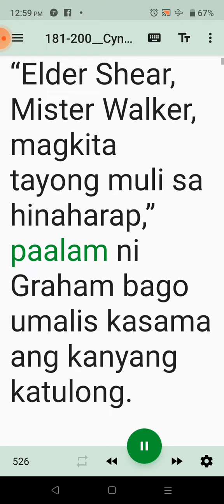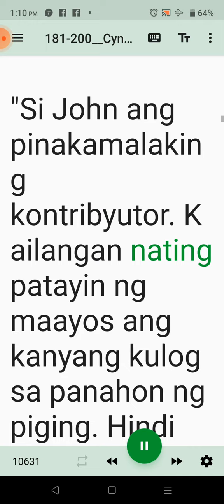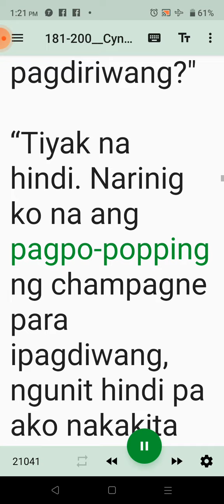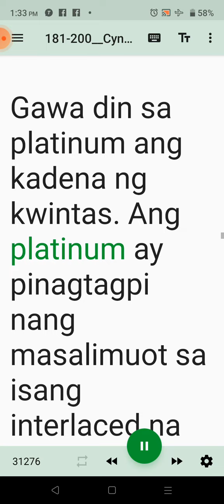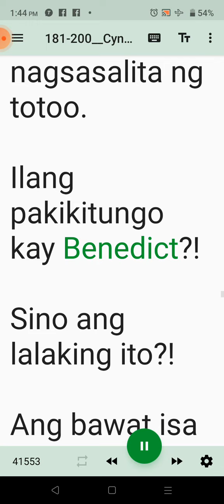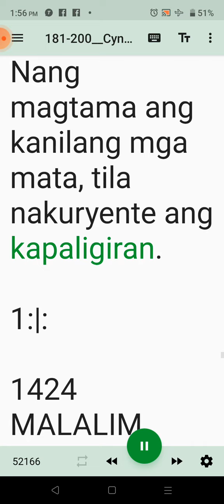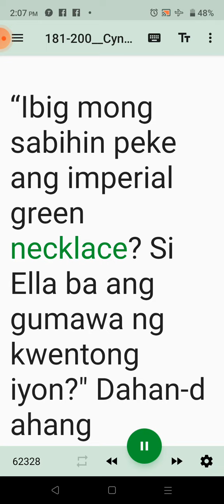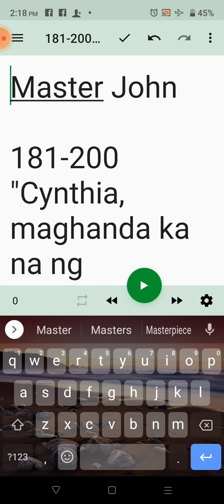Master John 181-200